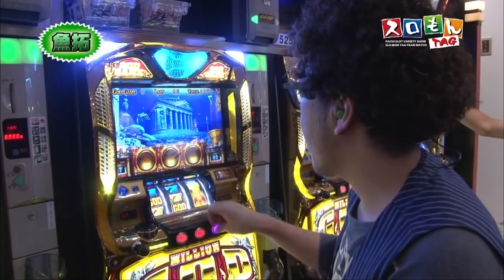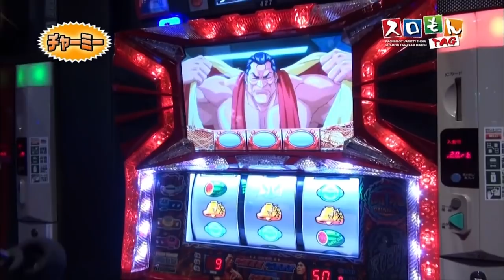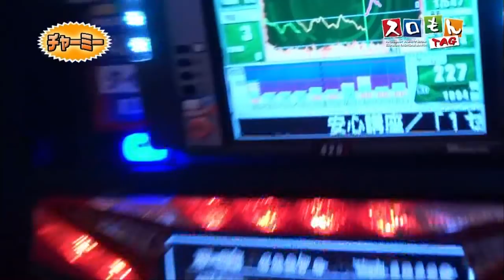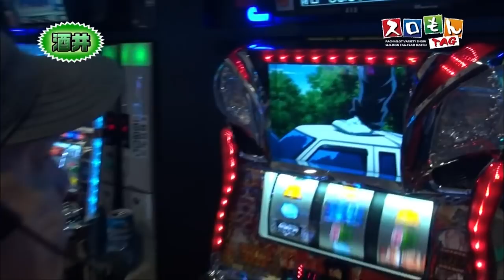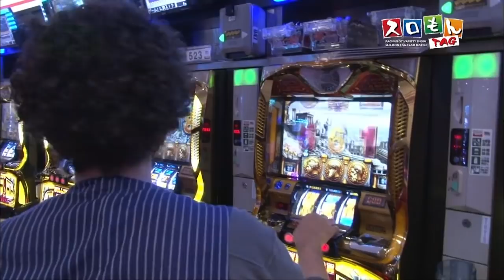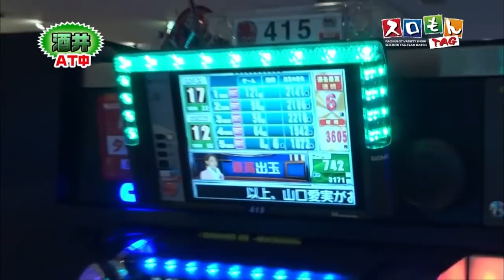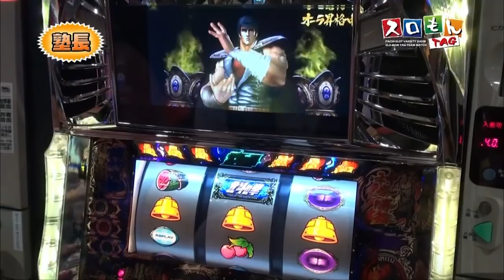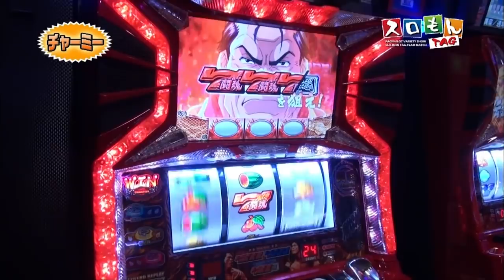【誠意の姿勢！遅刻の塾長、出玉でカバー！？】スロモンＴＡＧ #007【パチスロ】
‹番組内容›
木村魚拓と塾長のスロモンＴＡＧ
木村魚拓・ルーキー酒井ＶＳ塾長・チャーミー中元　後半戦の前編！
サイトセブンTV PREMIUM